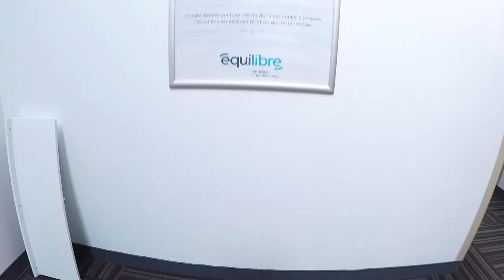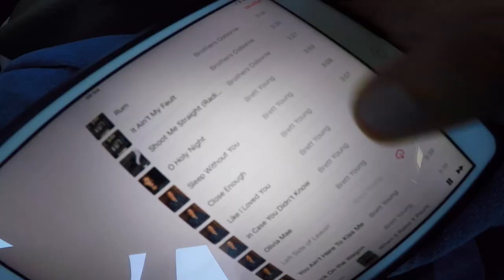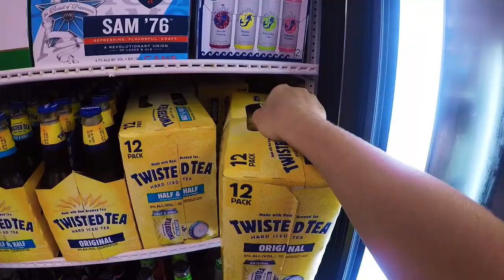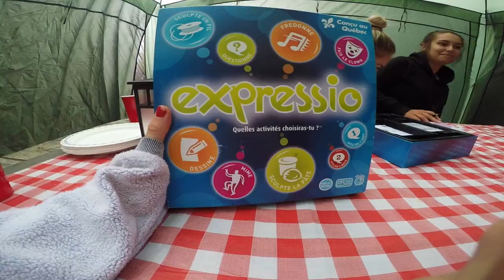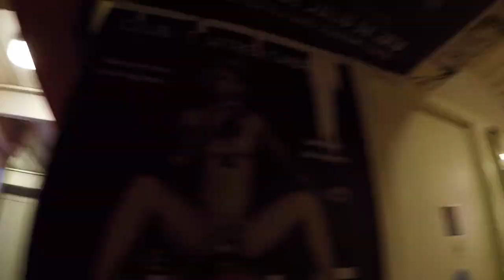Été 2018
Souvenirs Été 2018
    Espagne [Barcelone - Seville - Malaga - IBIZAAAAA]
    Kinesiologue  [Équilibre - Centre du Genou Laval]
    Beachclub [Pointe Calumet]
    Boots & Hearts and Blue Jays Baseball Game [Toronto]
    Hampton Beach (or New Hampton) [New Hamsphire]
    Piknic Électronik Montréal [Dimanches]
    Chalet Lac Viceroy [Les Lapointe]
    Camping Mont Tremblant [Les Boisvert]

Avec amour xxxx